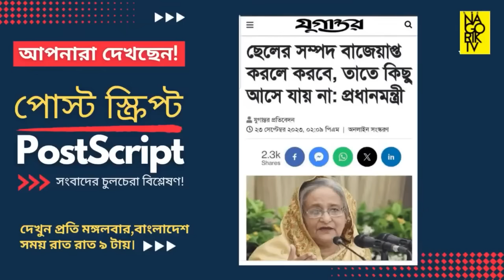জয়কে রক্ষার জন্য মরিয়া হাসিনা ও যে কারণে মোমেনের সাথে কঠিন কথা কাটাকাটি হলো !